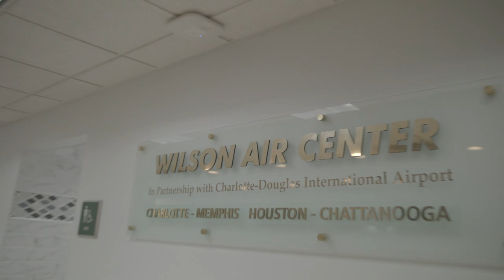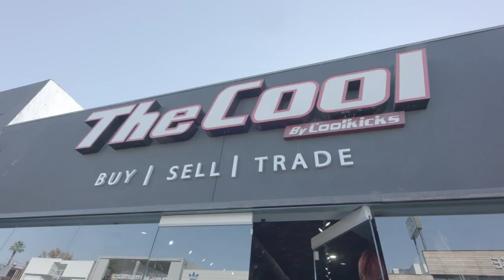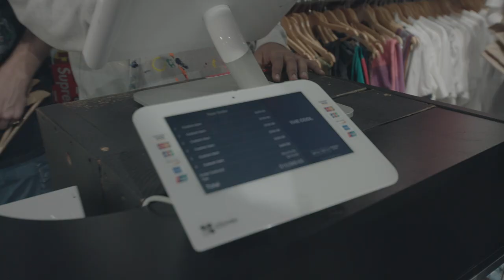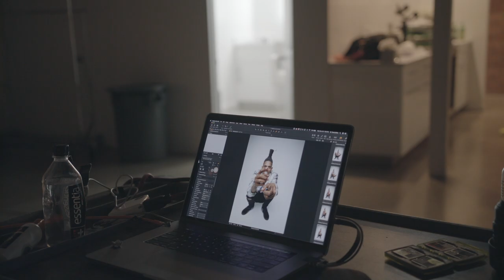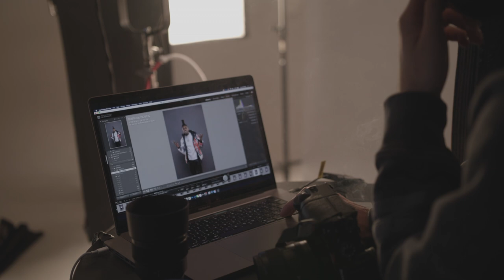LA TAKEOVER Vlog episode 1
Shot by @Bosslandfilmz